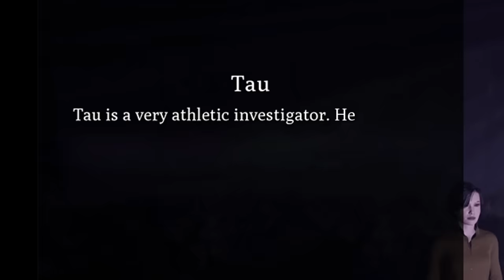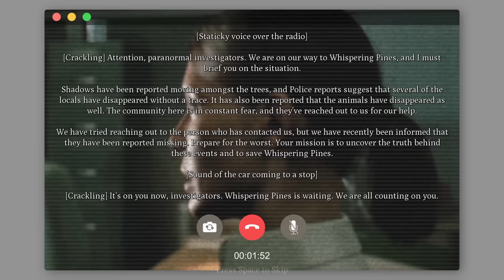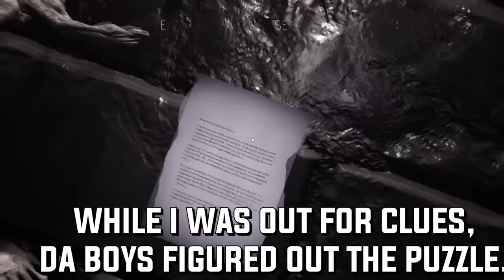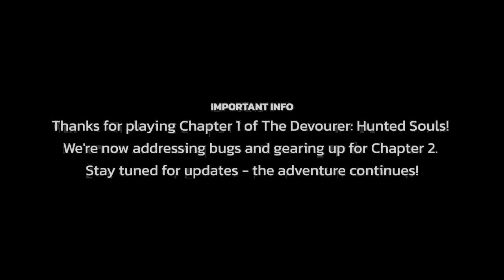The Devourer - Solving a Super Scary Mystery!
Friends in Video:

BasicallyIDoWrk - @BasicallyIDoWrk
Nogla - @DaithiDeNogla
Terroriser - @Terroriser